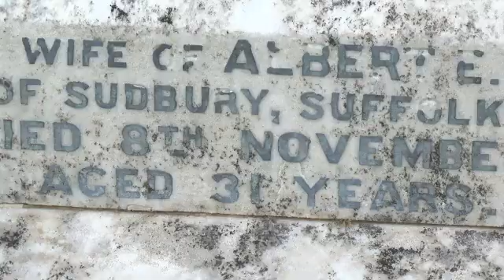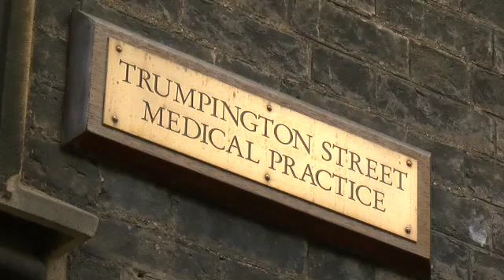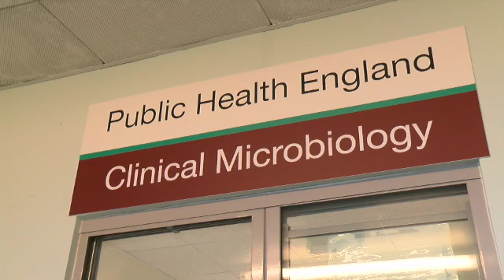The 1918 Spanish Flu Pandemic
100 years ago, as the First World War was ending, we found ourselves plunged into a new conflict, this time against a very different adversary - the Spanish Flu pandemic. Here Chris Smith, consultant virologist and Naked Scientist, looks at where flu pandemics come from and how we can combat them.

Credit: This programme was produced by BBC Look East's Sean Peel.